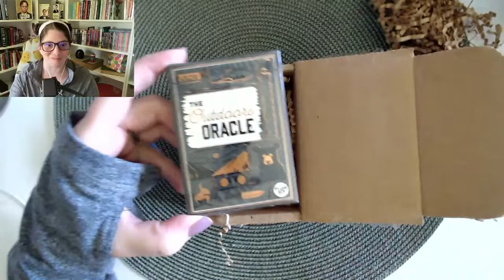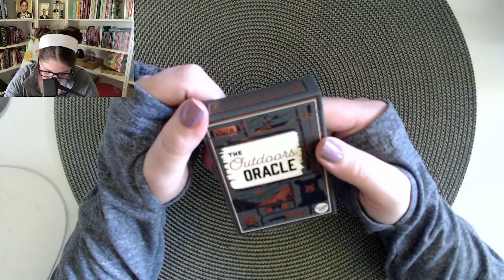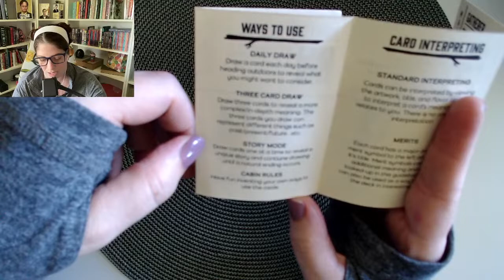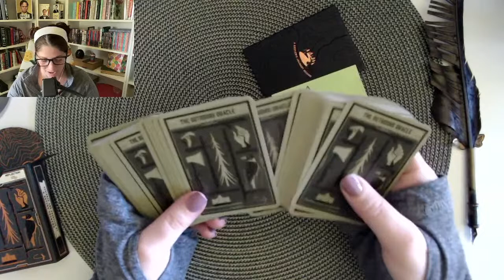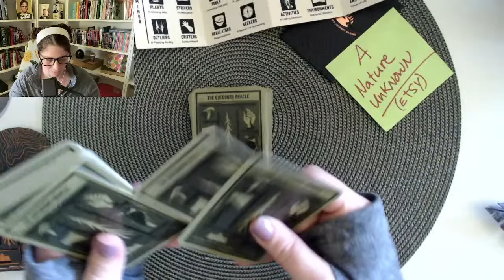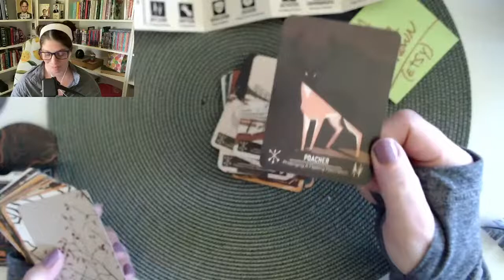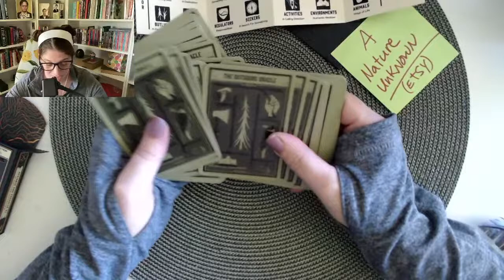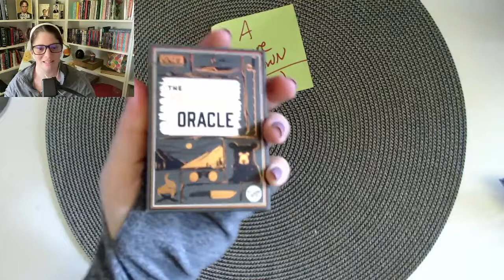UNBOXING: The Outdoors Oracle!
I have been so curious about this one.  Let's see what we've got from A Nature Unknown on Etsy.